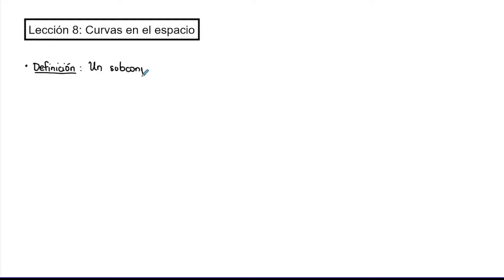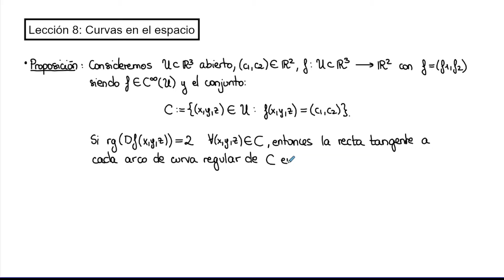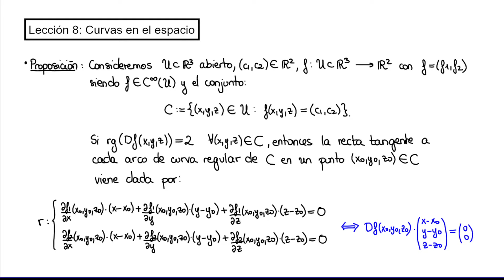Lección 8 - Curvas en el espacio | Geometría Diferencial de Curvas y Superficies | UNED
Lección 8 de la asignatura de "Geometría Diferencial de Curvas y Superficies" del Grado en Matemáticas de la UNED.

En esta lección comenzamos introduciendo las curvas en el espacio.